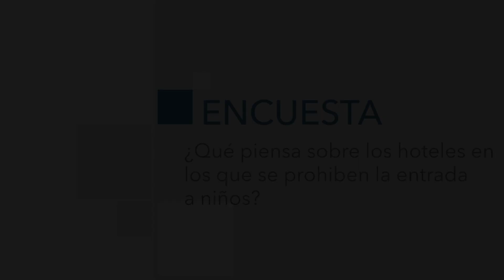’La Encuesta’: ¿Qué piensa sobre los hoteles en los que se prohíben la entrada a niños?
Los hoteles exclusivamente para adultos ha ido en aumento. Son muchos los que prefieren estos espacios porque creen que hay una mayor tranquilidad. Preguntamos a la gente qué cree al respecto.